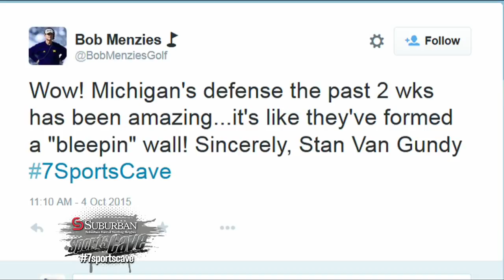Taking your tweets on the 7 Sports Cave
Sports Producer Mike Foss reads some of your tweets every week on the Suburban Ford 7 Sports Cave.